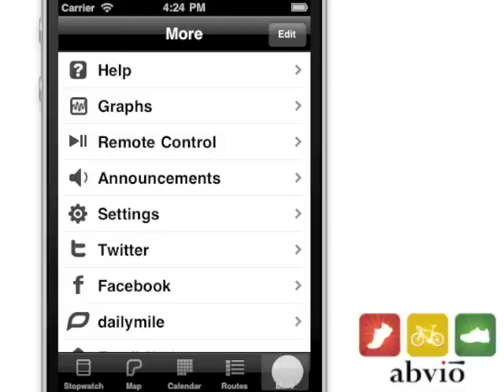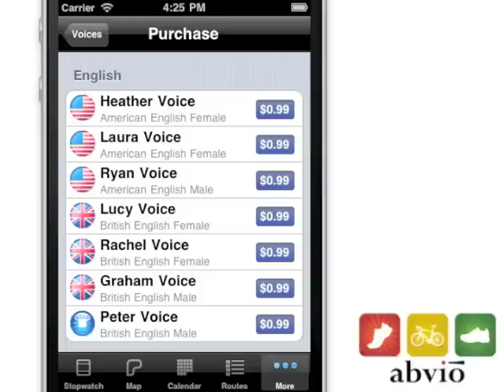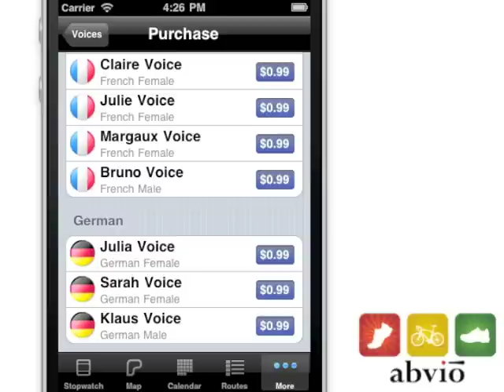Voices in Runmeter, Cyclemeter, and Walkmeter 5.0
Demonstration of text-to-speech voice capabilities in Runmeter, Cyclemeter, and Walkmeter